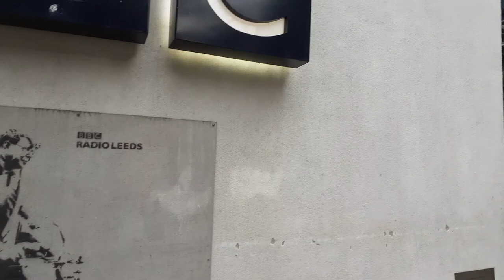BBC YORKSHIRE LEEDS